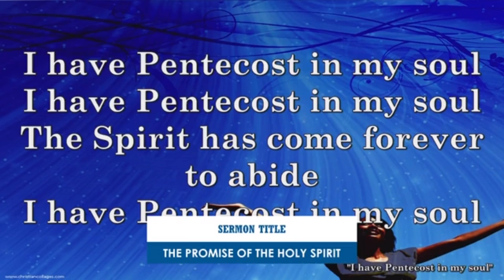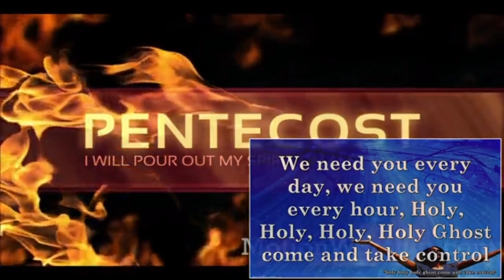The Promise of the Holy Spirit ~ Apostle Eben Nii Odai Quaye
Video credits:
PentTv Germany